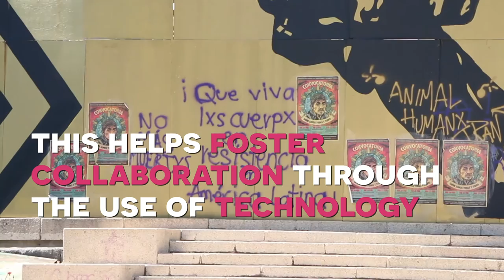Data is key to stop violence against women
Over 100,000 women were the victims of violence in Mexico in 2019. Examining the data is key to understanding how to end this crisis, but the information is hard to collect, and activists working on it often lack the skills to use the data in a way that enables policy change. Ximena Arrieta has been helping organisations to process their data and create powerful campaigns to tackle this issue and make progress towards Sustainable Development Goal 5 (Gender Equality) in Mexico

Ximena was a participant in the Goalkeepers Youth Action Accelerator, a civil society experiment designed to test innovative ways of resourcing young activists in the global south as they make progress towards the Sustainable Development Goals. The experiment was led by CIVICUS.